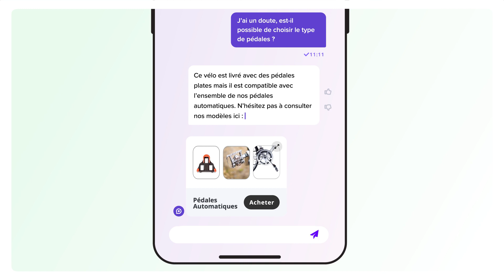Comment utiliser l’IA conversationnelle pour vos clients 24/7 ?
😓 53% de vos visiteurs renoncent à l’achat faute d’information claire ! (source : Les Français et l’IA générative pour l’e-commerce, étude Ipsos x iAdvize)

Éclairez vos clients e-commerce à toute heure du jour et de la nuit et 7/7 avec iAdvize Copilot™ for Shoppers, l’assistant à l’achat propulsé par l’IA générative.

Découvrez comment offrir une expérience de shopping personnalisée en dehors des horaires ouvrés de votre service client et maximisez vos ventes en ligne.